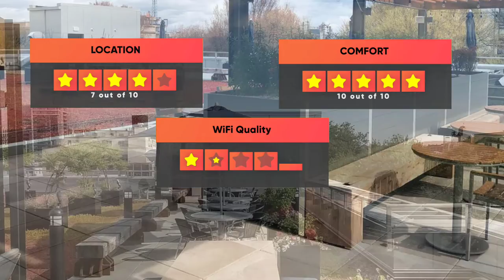Best Hotels In Portland, Oregon - For Families, Couples, Work Trips, Luxury & Budget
► Links to the best hotels in Portland, Oregon we mentioned in this video:

► 5. Hyatt Regency Portland at the Oregon Convention Center -
► 4. Hampton Inn And Suites By Hilton Portland-Pearl District -
► 3. Staypineapple, Hotel Rose, Downtown Portland -
► 2. Woodlark -
► 1. Holiday Inn Express Hotel & Suites Franklin, an IHG Hotel - N/A

In this video, we listed the top 5 best hotels in Portland, Oregon. I made this list based on my personal opinion, and i tried to list them based on their price, quality, location and more. If you want to see the price and find out more information about these hotels, you can check out the links above.